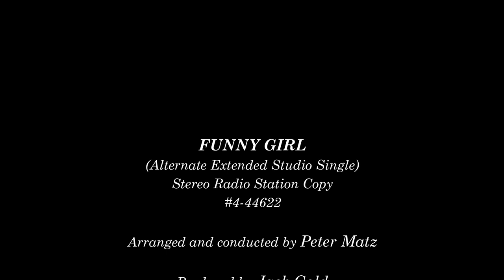Barbra Streisand - FUNNY GIRL (Rare STEREO Alternate Extended Single, 1968)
In order to promote the movie "Funny Girl", Columbia Records released several songs from the film but arranged in a more pop style. Peter Matz was the conductor and arranger. Sent to radio stations in July 1968, this is the rare stereo single of the Oscar nominated title song, extended more than one minute. This record was never released on any album or on digital form. Enjoy!